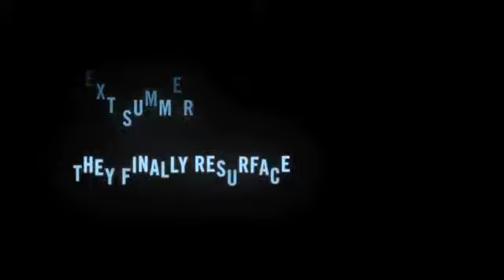Madagascar 3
Koop uw films voordelig bij Voordelengids.eu